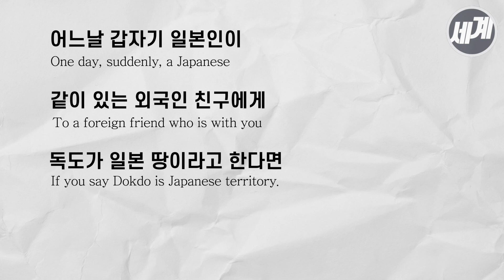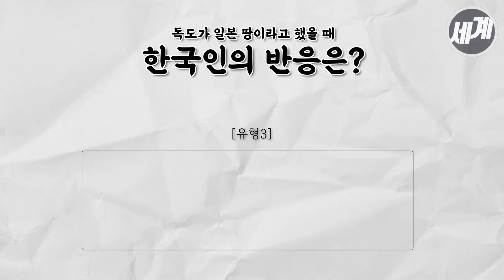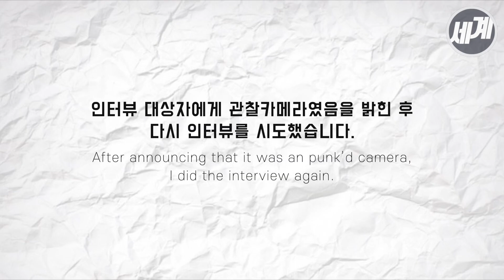한국인 앞에서 다케시마 홍보를 한다면? How people react to 'Dakeshima PR'?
외국인과 길을 걷던 중 누군가 "독도는 일본 땅"이라고 말한다면
당신의 유형은?

00:43 '답할 가치가 없다' 원천차단형
01:07 '동의하지 않지만 들어는 줄게' 비동의 경청형
01:26 '눈에는 눈, 이에는 이' 야나두형 (feat. 대한외국인)